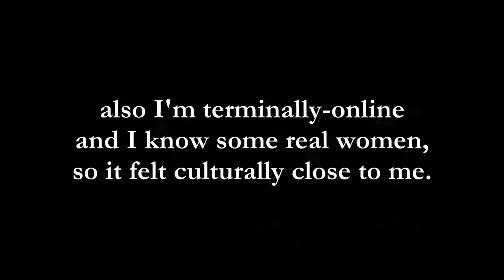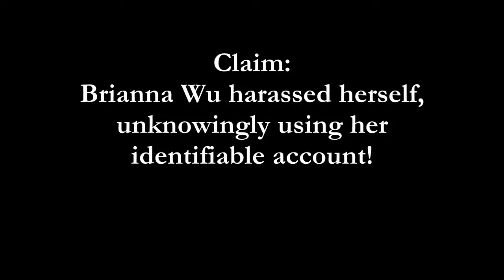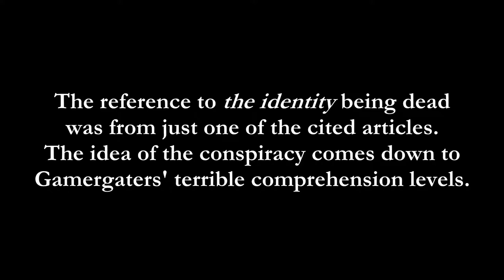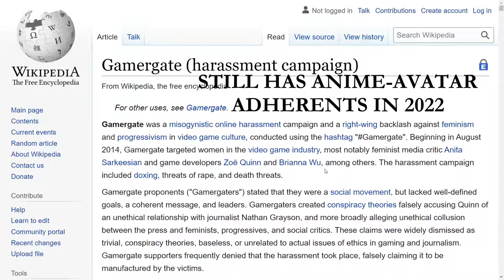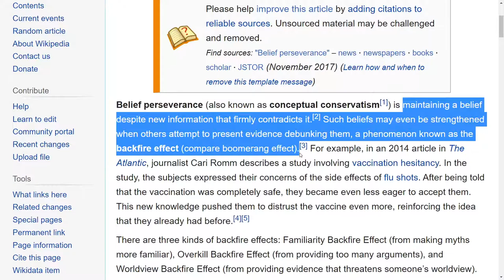Gamergate Historian: Did Brianna Wu harass herself?